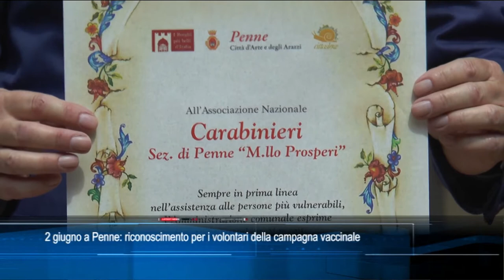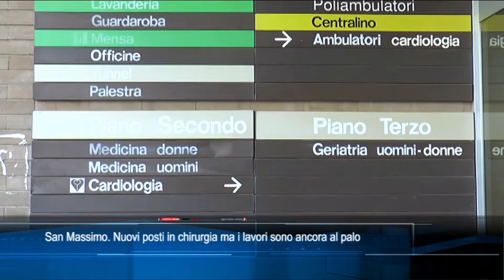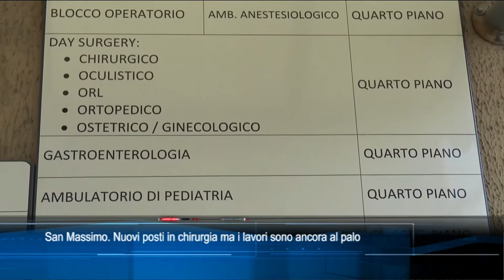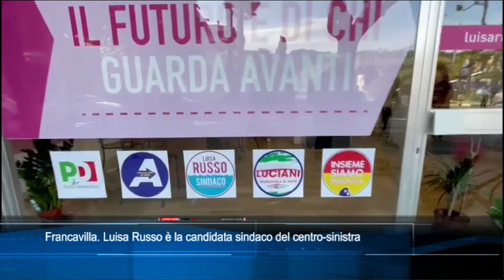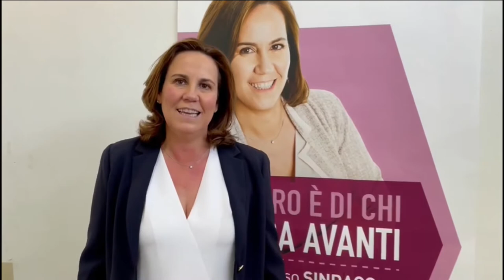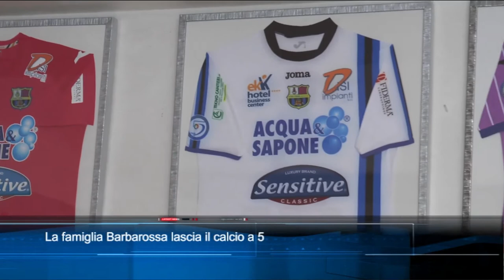TgSei edizione delle 19 di mercoledì 2 giugno 2021